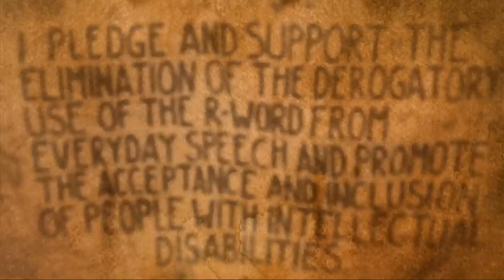Duquesne Men's Basketball x Best Buddies Red and Blue Game